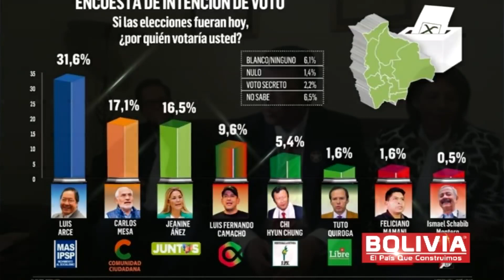¿CÓMO ESTÁN LOS CANDIDATOS PRESIDENCIALES?